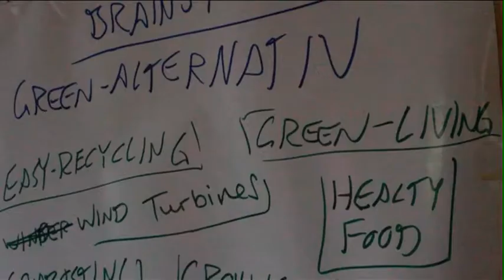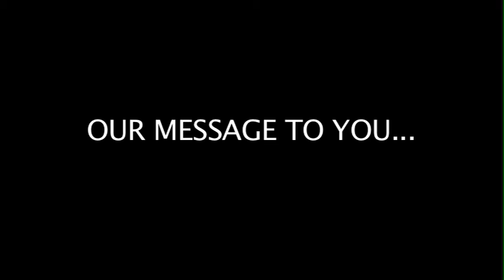Green Alternative Week Movie